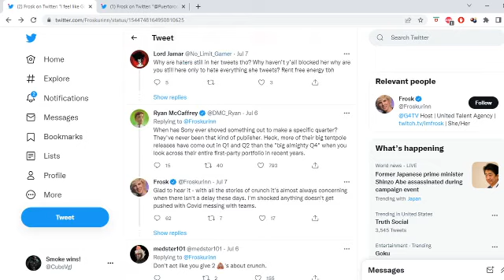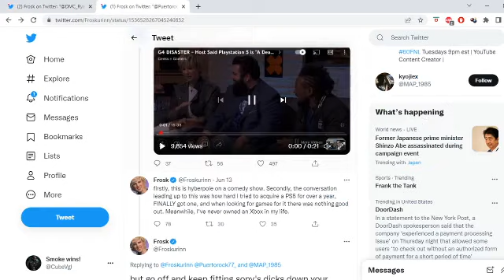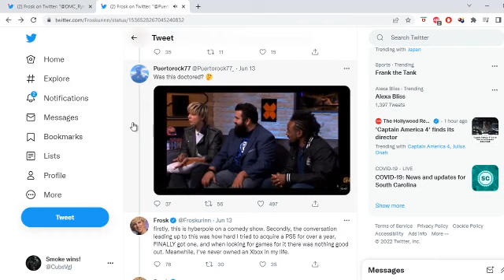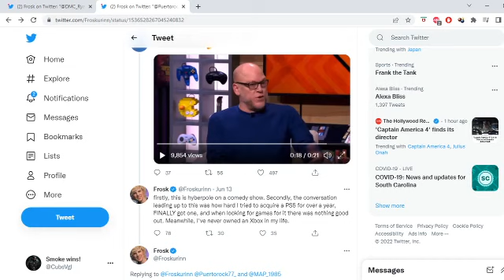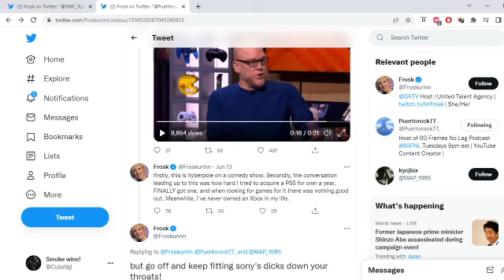Froskurinn makes a moronic take on God of War Ragnarok's Release date and gets proven wrong by Cory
These people get paid for saying stupid crap